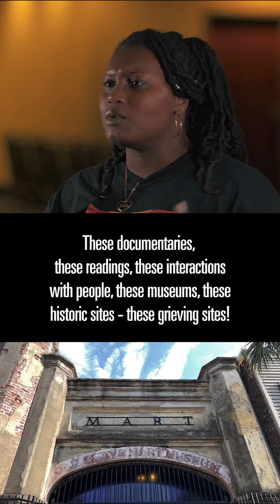60 Sec SHORT LeAnna T Luney PhD Assistant Professor of African and African American Studies